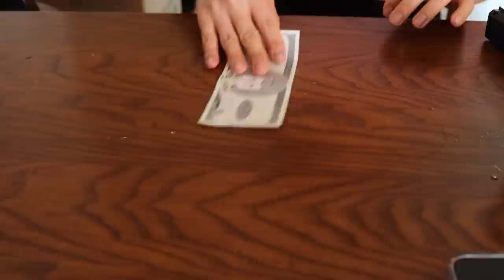스쿱가게 사기 [사이다 복수]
스쿱가게 놀이하기?
대 성공!